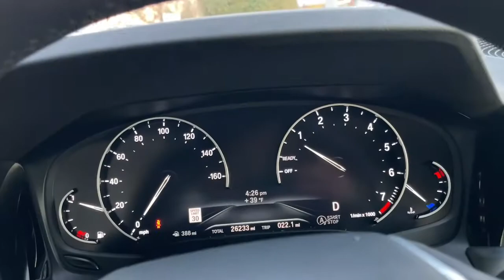2020 BMW 3 Series Walk-Around Huntington, Suffolk County, Nassau County, Long Island, NY BB1262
Jet Black Used 2020 BMW 3 Series 330i xDrive Walk-Around

Habberstad BMW
945 East Jericho Turnpike

This BMW 3 Series has a strong Intercooled Turbo Premium Unleaded I-4 2.0 L/122 engine powering this Automatic transmission. WHEELS: 18 X 7.5 V-SPOKE BI-COLOR ORBIT GREY -inc: (Style 780) (STD), PARK DISTANCE CONTROL, OPEN PORE FINE WOOD OAK GRAIN TRIM.*Packages That Make Driving the BMW 3 Series 330i xDrive An Experience*HEATED FRONT SEATS, CONVENIENCE PACKAGE -inc: Comfort Access Keyless Entry, Lumbar Support, SiriusXM Satellite Radio (subscription required), Active Driving Assistant, cross-traffic alert rear, For vehicles equipped w/navigation, speed limit info is additionally included, LED Headlights w/Cornering Lights, Active Blind Spot Detection, Park Distance Control, BLACK, SENSATEC UPHOLSTERY, AMBIENT LIGHTING, Window Grid Diversity Antenna, Wheels: 18 x 7.5 V-Spoke Bi-Color Orbit Grey -inc: (Style 780), Valet Function, Trunk Rear Cargo Access, Trip Computer, Transmission: Sport Automatic, Transmission w/Driver Selectable Mode and STEPTRONIC Sequential Shift Control w/Steering Wheel Controls, Tracker System, Tires: 225/45R18 All-Season Run-Flat, Tire Specific Low Tire Pressure Warning.